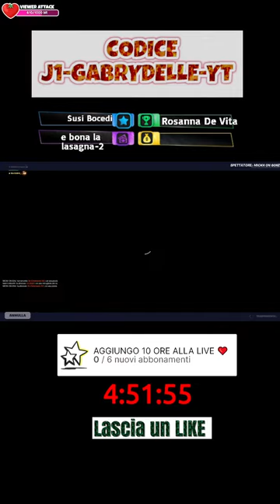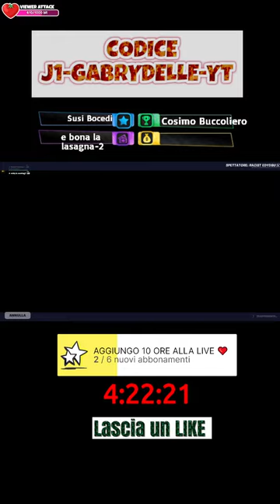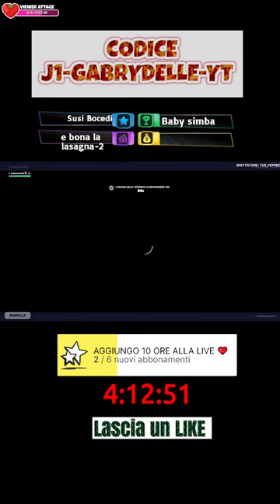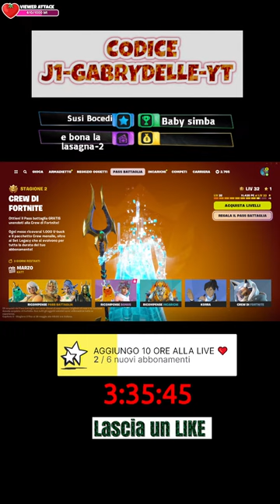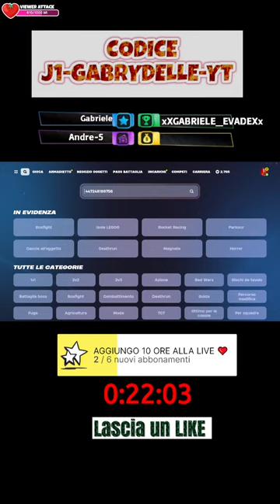🔴 REGALO NUOVO MIDA A CHI SI ISCRIVE! FORTNITE SERVER PRIVATI E SFILATE CON TUTTI 🔥 !mappe KRATOS 🔥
🔴 SUPPORTAMI NEL NEGOZIO  CON IL MIO  CODICE CREATORE ➜  J1-GABRYDELLE-YT

( Vi ricordo che le donazioni non sono RIMBORSABILI)

🏆Codice Mappa della Sfilata : 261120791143
🏆Codice Mappa di Nascondino : 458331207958
🏆Codice Mappa per i Provini :   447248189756
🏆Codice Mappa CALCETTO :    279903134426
🏆 MAPPA A TUTTO PARAPONZI : 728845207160
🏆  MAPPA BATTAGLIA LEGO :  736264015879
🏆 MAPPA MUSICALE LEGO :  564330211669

N.B   ( Vi ricordo che le donazioni non sono RIMBORSABILI, GRAZIE PER IL SUPPORTO)
Family Friendly channel with you, Smile and  Enjoy the gaming together!